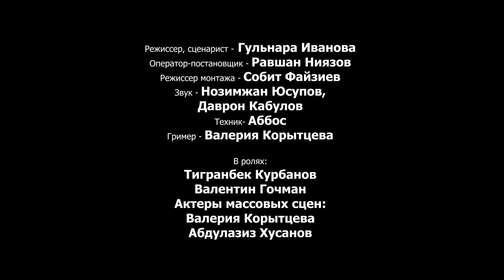Workmanship – Цена Тишины | 48HFR 2021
Период будущего, когда на земле не осталось воды. И теперь эта самая большая ценность в жизни человека. Тигран, талантливый юноша, который в свое время мечтал петь,  пытающийся спасти близкого человека, умирающего от обезвоживания. Идет на сделку с торговцем воды, отдав ему самое ценное, свой голос.

режиссер - Гульнара Иванова
актеры - Тигранбек Курбанов, Валентин Гочман
сценарист - Гульнара Иванова
оператор - Равшан Ниязов
страна - Узбекистан
город - Ташкент